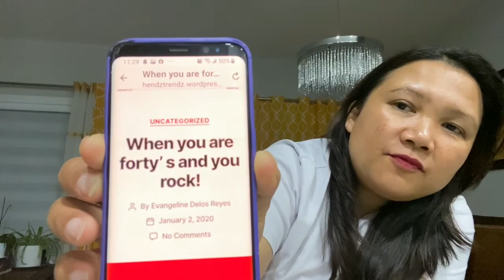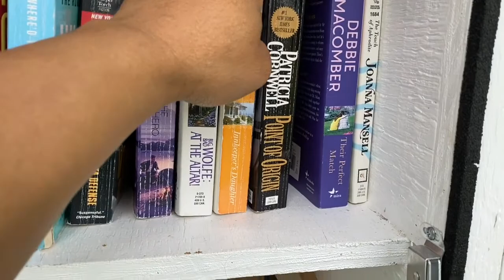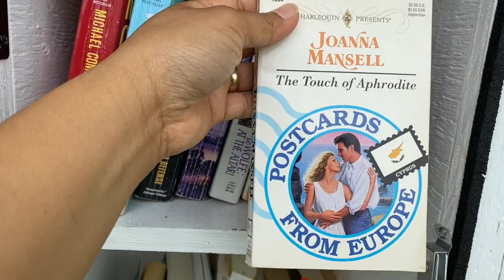Side Hustle: Exercise and Vlogging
Loss Weight struggle
What to prepare when reaching forty?
Mga ka riders, get inform naman tayo ngayon, hindi lang ito sa mga middle age ang vlog na to. Ok rin sa mga kabataan na gustong ma inspire.